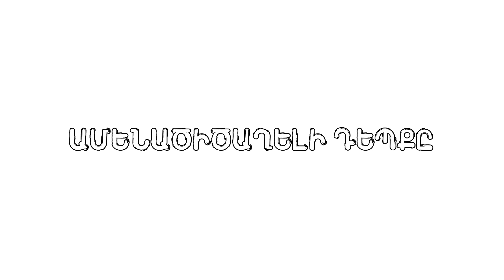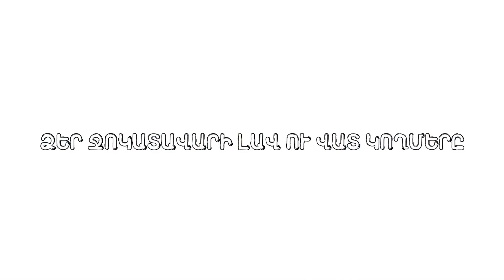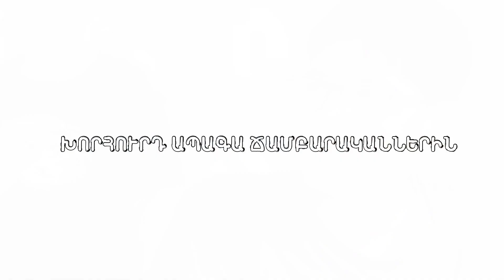Հարցազրույց - Արծիվներ /Դեպի Ճամբար 2023, Հերթափոխ - 5/